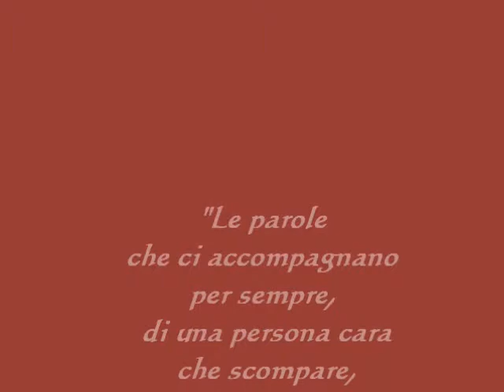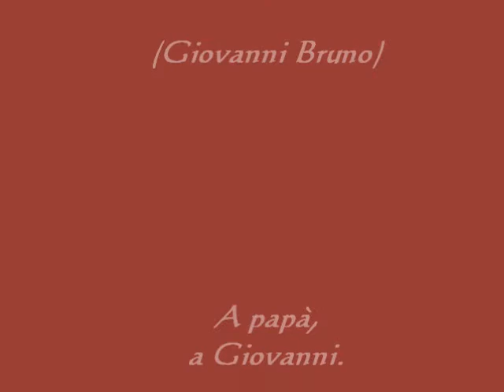dona dona-Tiziana Portoghese,Cristian Mele, Michele Campobasso